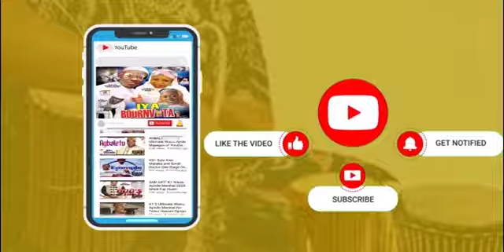Baba Ebenezer Obey visit K1 De Ultimate Wasiu Ayinde & pray on his new achievement Living Legend